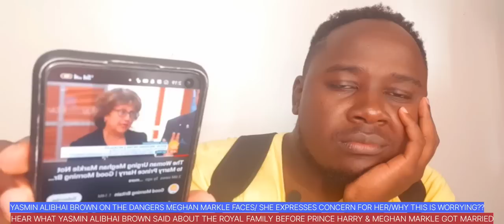HEAR WHAT YASMIN BROWN;BRIAN CATHCART SAID ABOUT WINDSORS BEFORE HARRY&MEGHAN WEDDING/SAFETY CONCERN